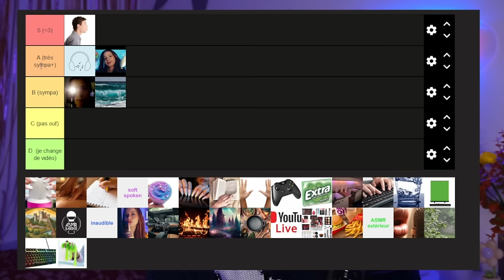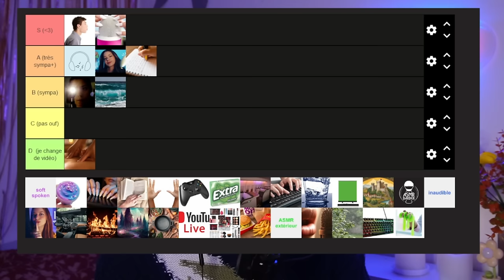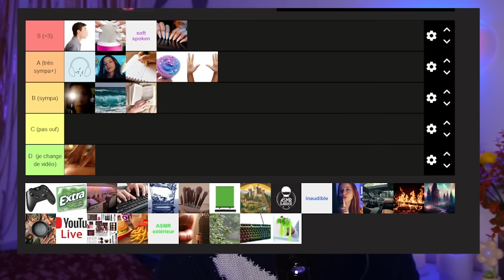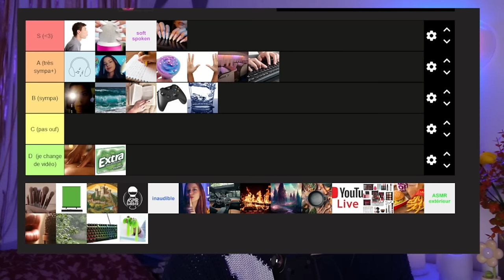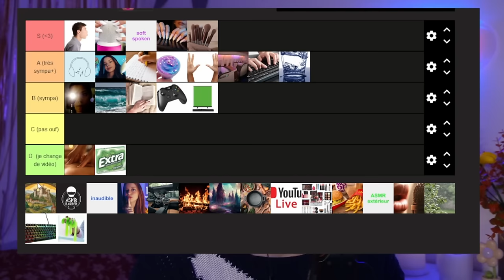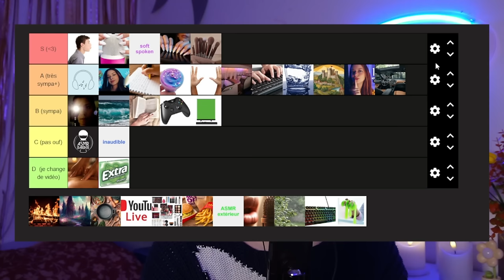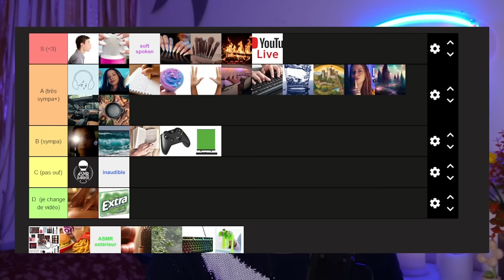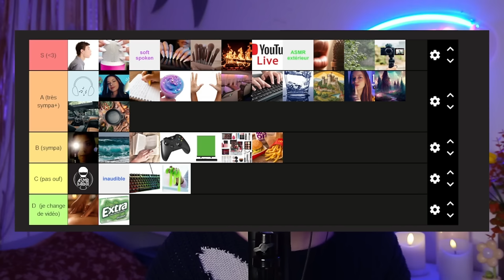ASMR : On classe pleins de triggers ASMR proche du Tascam ✨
Comme ça vous êtes au courant de mes triggers préf et moins préf haha !

MATERIEL

📍lien du micro Blue Yeti
📍lien du micro Tascam
📍lien des double micro (Rode M5)
📍lien câbles XLR 6m
📍lien de la Ring Light

ASMR

ASMR = Autonomous Sensory Meridian Response= « réponse autonome sensorielle culminante ». Ça correspond à une sensation spécifique et agréable de picotements ou frissons au niveau du crâne, du cuir chevelu, du dos, des bras (bref un peu partout); en réponse à un stimulus visuel, auditif, olfactif ou cognitif. Peu d'explications scientifiques encore aujourd'hui ! C'est fort !

RÉSEAUX

(si tu souhaites contribuer à la chaîne de cette manière, merci beaucoup 💙)

PLANNING
📆 vidéo à 21h30 TOUS LES  :
*dimanche
*jeudi
📆LIVE YouTube, tous les mercredis à 22h
(prenez les rdv :))

DES INFOS
* je filme à Nîmes 🔆
* mon plat préf c'est les pâtes sauce tomate et (plein) de parmesan 🍝

love, Sparkly 💗🌟